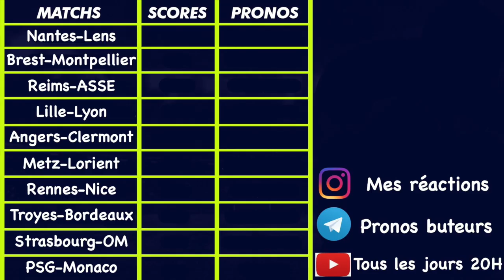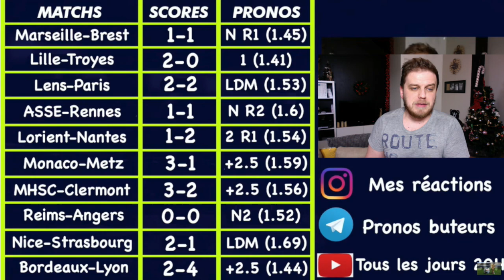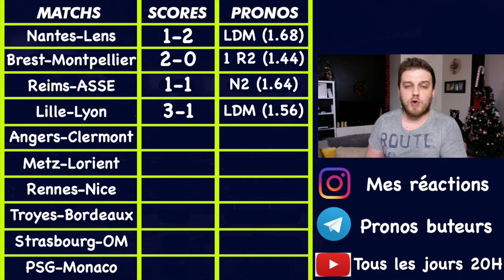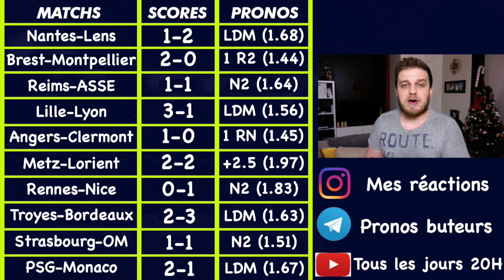🇨🇵 PRONOSTICS LIGUE 1🇨🇵 18EME JOURNEE / MES 10 PRONOSTICS ( LIGUE 1 )